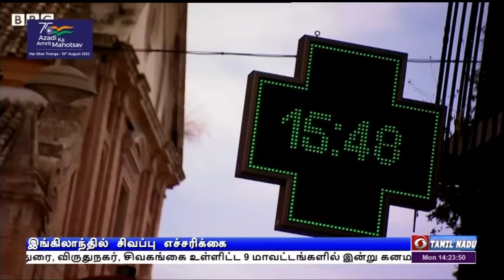இங்கிலாந்தில் வெப்பம்: சிவப்பு எச்சரிக்கை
இங்கிலாந்தில் அதிகரித்து வரும் வெப்பம் - லண்டன், மான்செஸ்டார் உள்ளிட்ட முக்கிய நகரங்களுக்கு சிவப்பு எச்சரிக்கை.